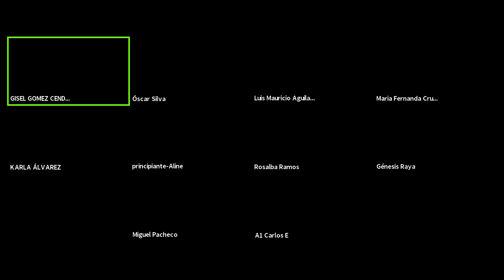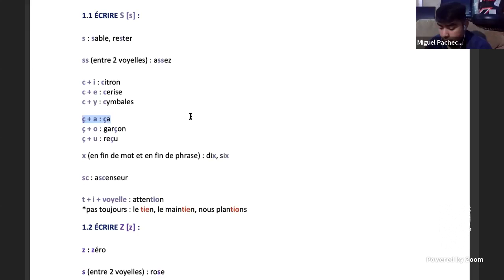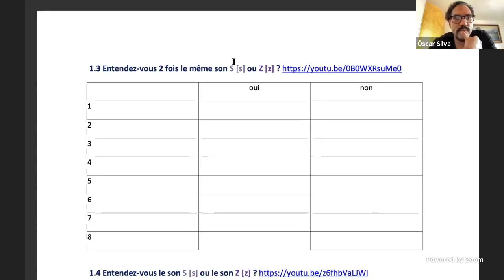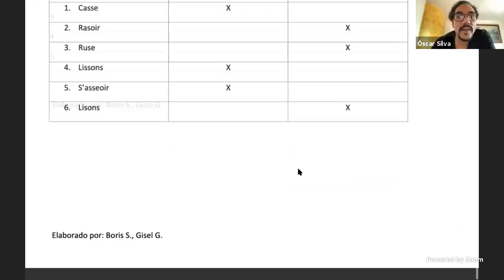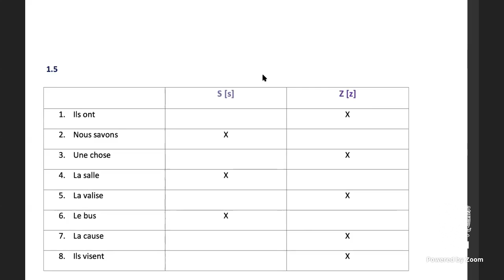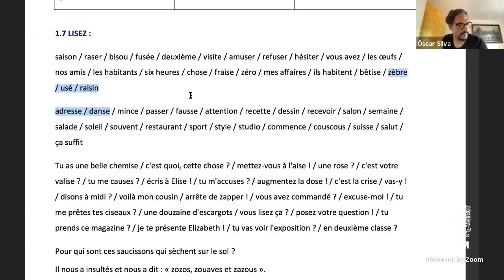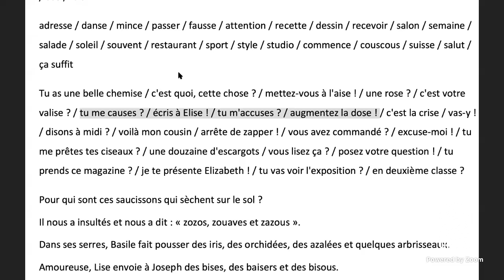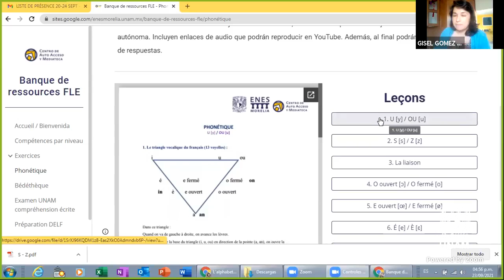Fonética del francés - S [s] / Z [z] Clase completa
Conoce la diferencia entre los sonidos S [s] / Z [z] en el siguiente enlace:

Ésta y más lecciones te esperan para el estudio autodirigido en nuestro Repositorio de Materiales en Línea:

Les francophiles à l'UNAM !

Centro de Auto Acceso y Mediateca (CAAM)
Escuela Nacional de Estudios Superiores (ENES) de Morelia
Universidad Nacional Autónoma de México (UNAM)